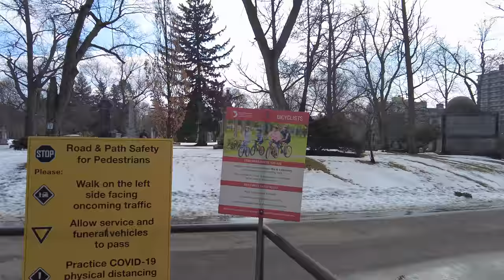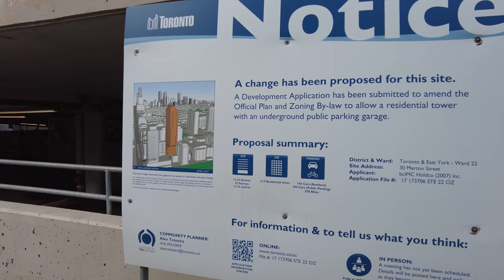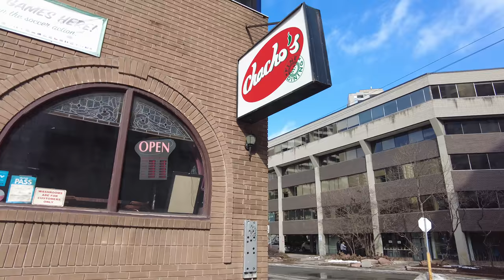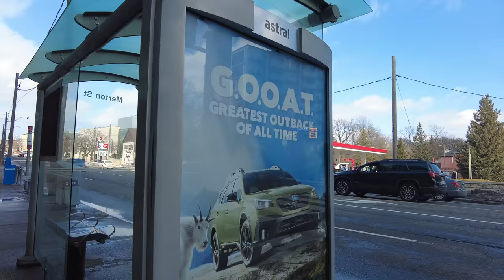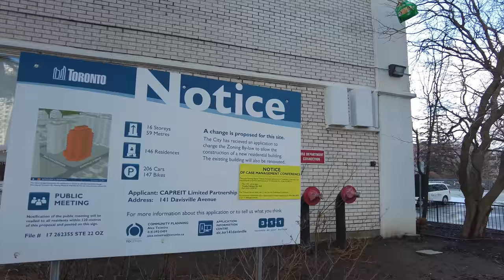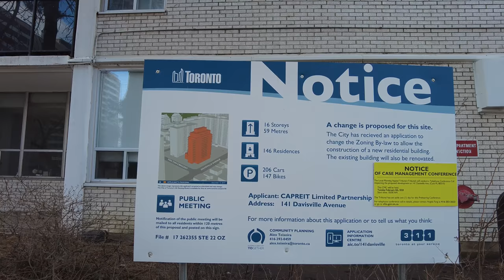Toronto Yonge & Davisville Area Walk on a "Warm" Saturday - Feb 27, 2021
A 4K Toronto walk in midtown Toronto that heads south down Yonge Street into Davisville Village. I explore Merton Street as well on my way to June Rowlands Park. Recorded on a "warm" Saturday, February 27, 2021 during the Coronavirus / Covid-19 pandemic.

0:01 - East on Roselawn Avenue
1:46 - South on Yonge Street
8:44 - Yonge & Eglinton
20:06 - Yonge & Davisville/Chaplin
24:20 - East on Merton Street
36:50 - North on Mount Pleasant Road
38:00 - West on Balliol Street
41:12 - North on Pailton Crescent
43:00 - East on Davisville Avenue
44:21 - June Rowlands Park